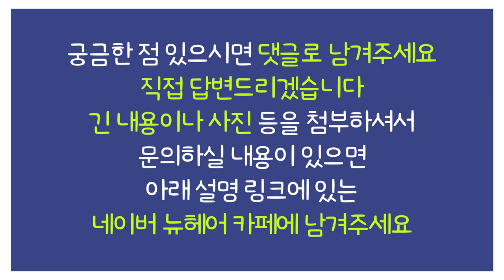탈모약 쉐딩현상, 레이저치료 받아도 나타날까? l 뉴헤어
⚠쉐딩현상이란?
미녹시딜 사용 초기 2~3개월 동안
탈락하는 모발의 수가 증가하는 것
오늘의 질문입니다!
레이저치료를 받아도 쉐딩현상이 올 수 있을까요?
영상으로 함께 알아보아요~